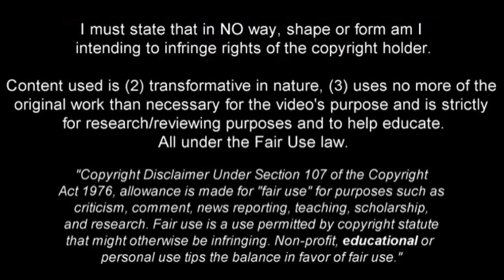ANTHONY KOURA | Olympique Nimes | Goals & Skills | 2015/2016 (HD)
Anthony Koura - Nimes - 2015/2016 ➠ World Of Football
Anthony Koura is French forward who plays for Olympique Nimes. Video shows all of his goals and best overall play for Nimes in domestic competition during 2015/2016 season up until the date when video was finished.